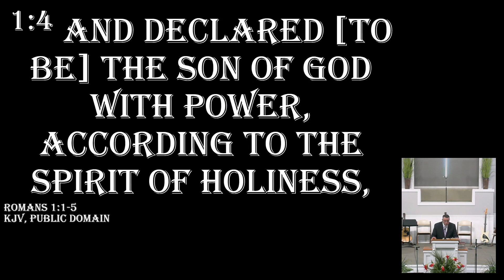LBC - "Are You Faithful to the Place God Has Called You?"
Liberty Baptist Church - Muncie, IN